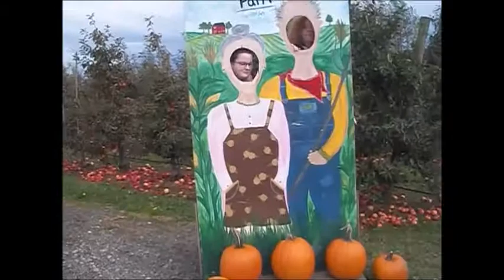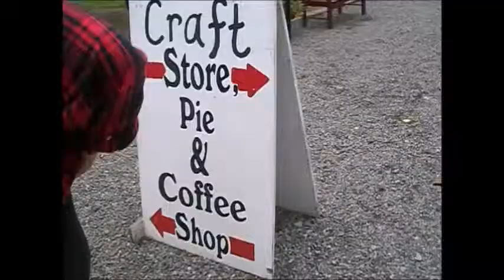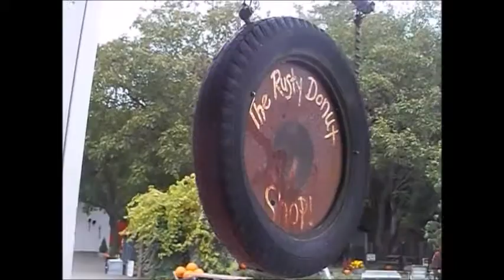Autumn Adventure! Pumpkin farm, corn maze, hot cider, getting rained out and friends!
Fall adventures, pumpkin patches, corn mazes, bipolar weather, wearing false eyelashes in high wind warnings. All of the memories were made on this trip with some of my favorite people! We had a blast and were nothing short of strange, but that’s the best part right? ;)